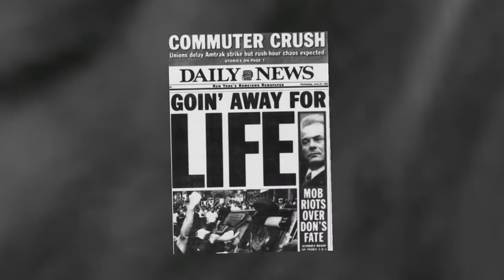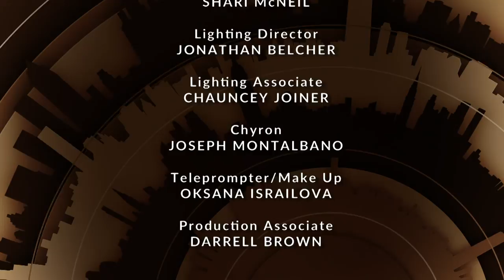Irene Cornell: Reporter | Tony Guida's NY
Irene Cornell loves to go to court. On WCBS for more than 40 years, fascinated by the human drama, "better than Broadway," she says, Irene Cornell, brought the Gotti cases, the New York mob trials, the OJ Simpson trial, Leonora Helmsley, Puff Daddy, Jean Harris and many more to a welcome audience.

Taped: 09-21-15